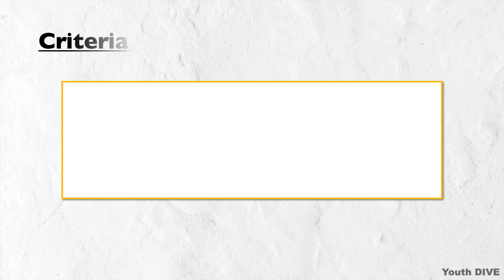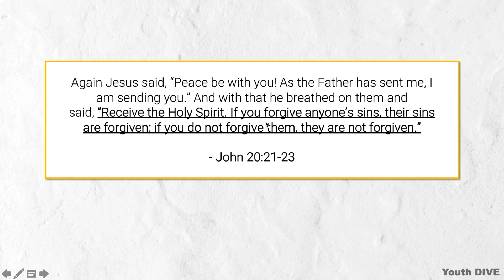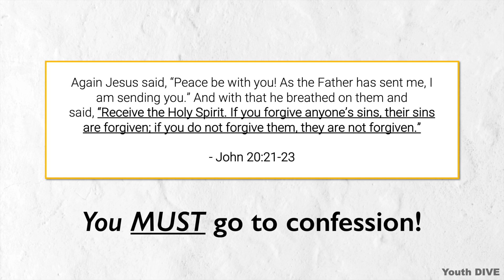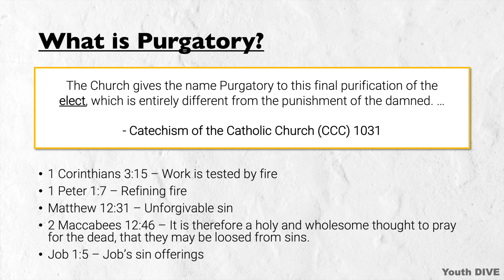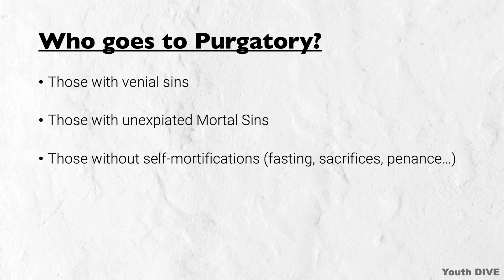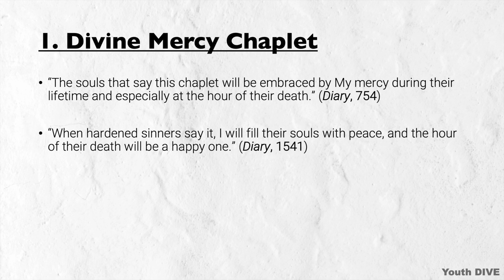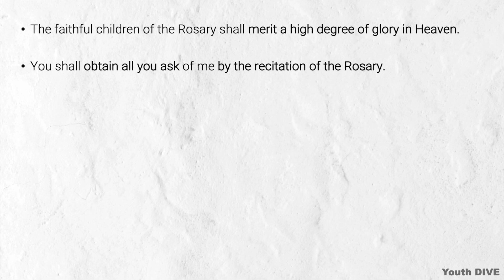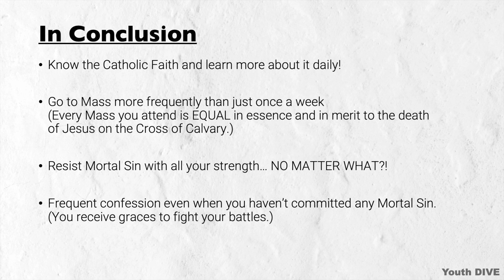Catholic Teachings on the Afterlife (Part 2/2 - Purgatory and Heaven)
We'll cover heaven and the Catholic doctrine on purgatory. And more importantly, how can you get to heaven even when you can't seem to get rid of sinful habits.

Later, diver!